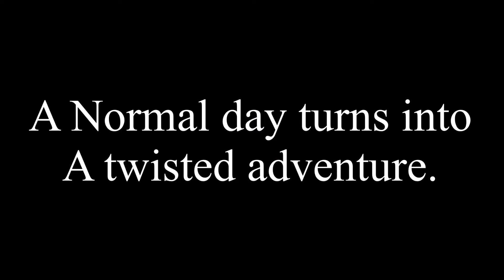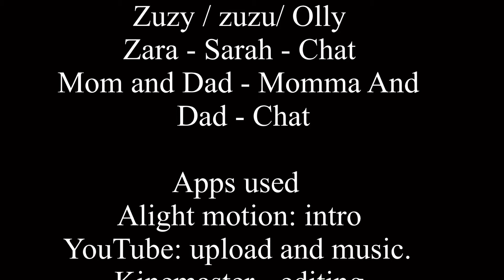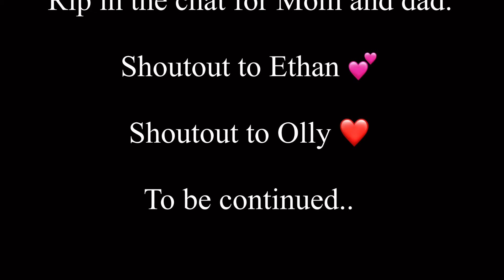“They never came back” trailer